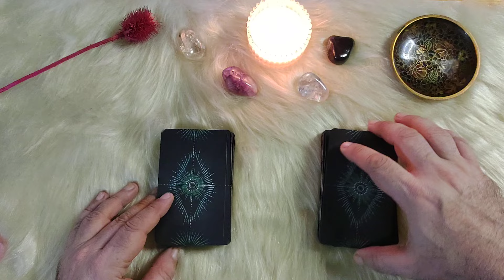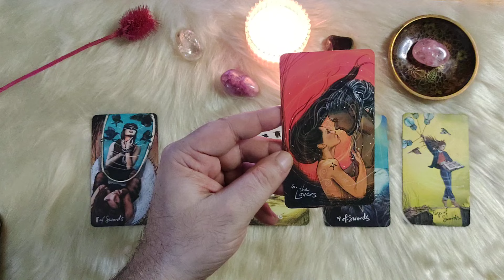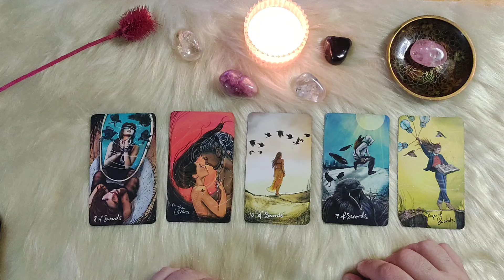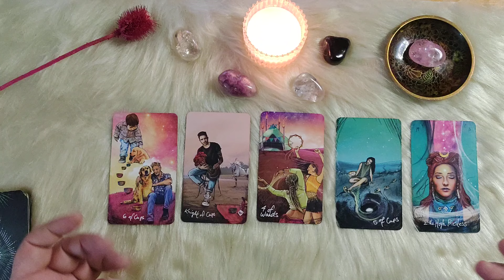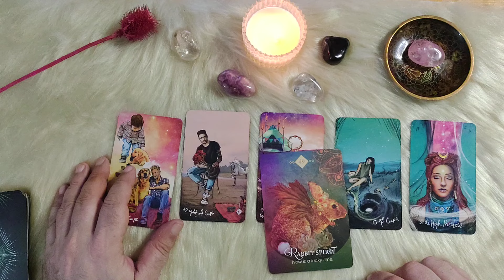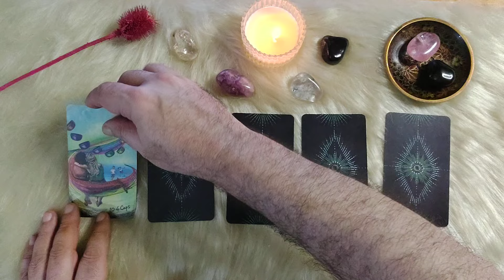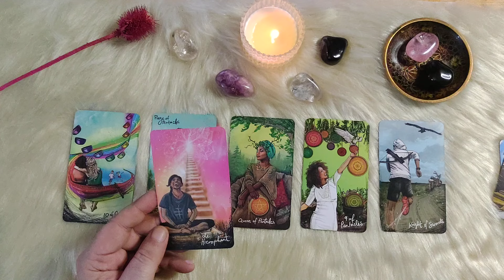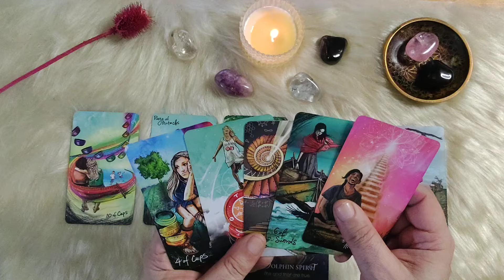CÓMO TE VEÍA 💘Y CÓMO TE VE AHORA💕VOLVERÍA? ✨LECTURA INTERACTIVA🔮💞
Lectura de tarot interactiva. Puedes preguntar por la persona que quieras, elegir el color de una de las piedras y te contestaré . Puedes realizar varias  consultas y elegir una piedra distinta.
Increíble tarot interactivo que sirve para cualquier signo del zodíaco. NO TE LO PIERDAS!

Los arcanos tienen algo que decirte si eliges ver el video. Saludos Robertino.

Colaboren con el canal:
ALIAS: robertino.tarot.gol
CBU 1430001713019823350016